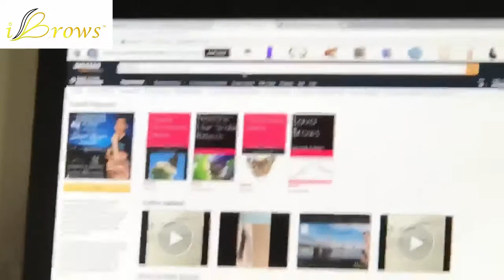My Books Are On Amazon!